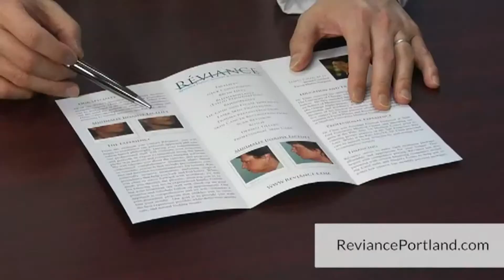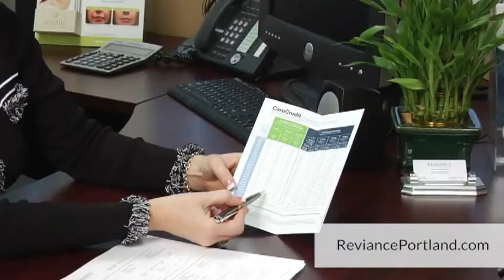Reviance of Portland Plastic Surgery Consultation Process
Did you ever wonder what to expect at your facial plastic surgery consultation? Dr. James Chan and Yvonne Troutman, patient care coordinator, cover the ins and outs of a plastic surgery consultation at Reviance of Portland, Oregon.